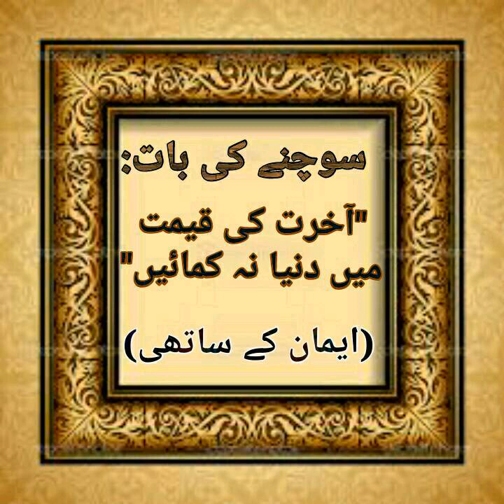Sochny ki Baat:💸"Akhirat ki Qeemat py dunya na kamien"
*سوچنے کی بات*
*آخرت کی قیمت پہ دنیا نہ کمائیں*

🌼سکالر
*استاذہ فرحت ہاشمی*
*✂  Cropped from*
*🖌  Ayat # 64*
*📝 Surah Al-Ankabut*
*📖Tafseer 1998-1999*